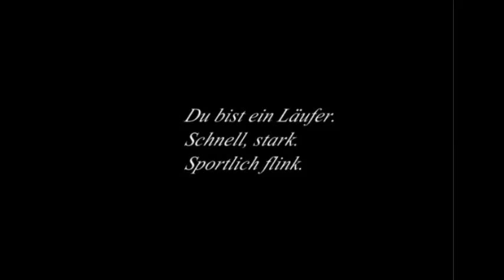Hope // a Newt Story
Du bist ein Läufer. Stark, schnell. Sportlich, flink.
Alle setzen ihr Vertrauen in dich und jedes Mal siehst du blanke Enttäuschung in ihren Gesichtern, wenn du mit leeren Händen zurück kehrst. Die Hoffnung hat dich schon längst verlassen, das Leben dich müde gemacht. Du miemst den Starken, doch zu zerbrichst.
Und dann völlig abrupt, und ohne Vorwarnung setzt du all dem ein Ende in dem du von einer Mauer springst.

Doch was wenn du es, alles andere als geplant, überlebst und da plötzlich ein Mensch ist der dir die solang gefehlte Hoffnung gibt?
Und was wenn du diese Hoffnung jetzt gar nicht mehr haben willst?